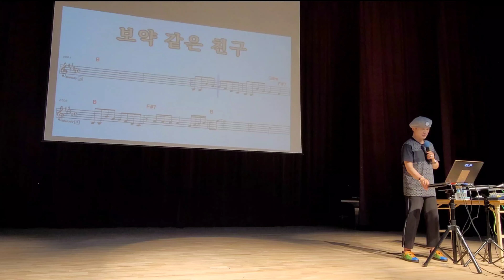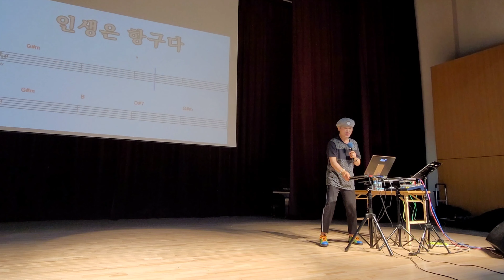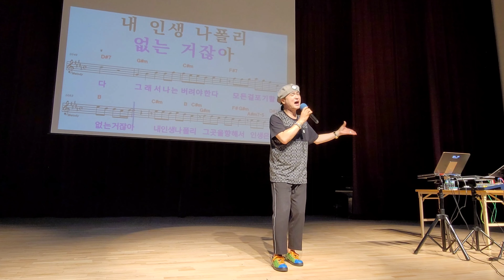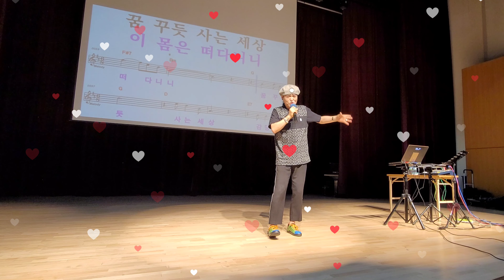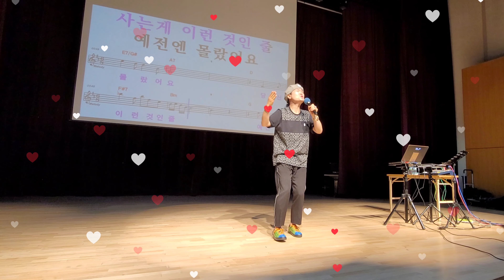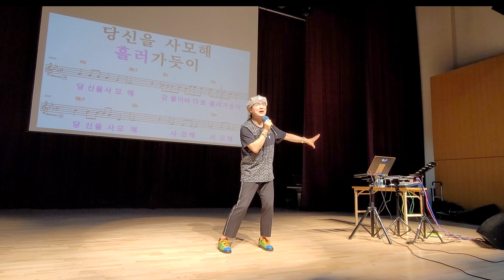노래모음 /노래강사 송광호 노래교실 /송파청소년센터